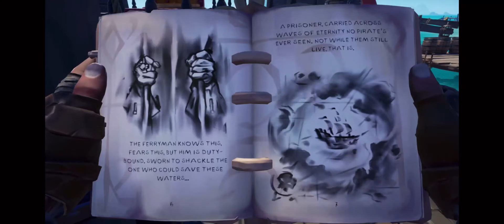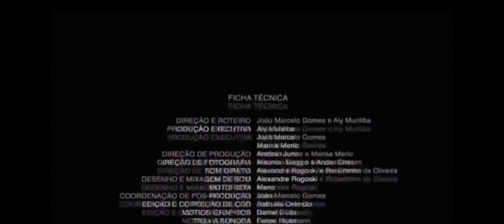Los muertos no cuentan cuentos (sea of thieves)